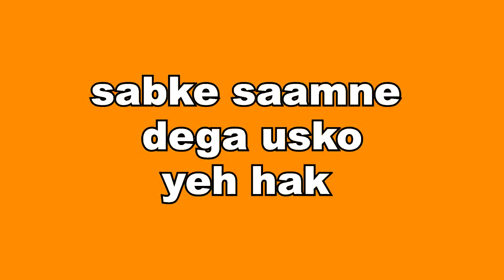GHKKPM || सई के साथ ही पूजा पर बैठेगा विराट, सबके सामने देगा उसको ये हक